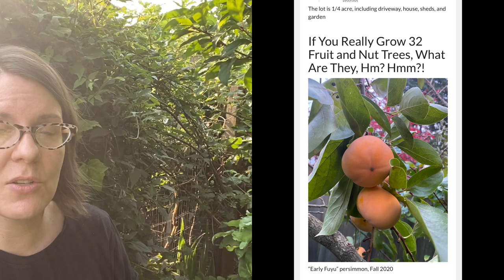How My Veggie Garden is Handling the Heat Wave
We've had a week of 100 degree temps.  How is my annual veggie garden handling the heat?  What surprises are lurking in the jungle of flowers and vines?